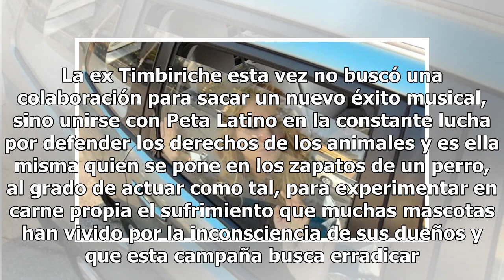'Muere' Paulina Rubio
Paulina Rubio muere asfixiada dentro de una camioneta por un golpe de calor. La fatal combinación de altas temperaturas, un auto completamente cerrado y la imprudencia de un conductor tuvieron como consecuencia una trágica y desesperante muerte para la cantante. Pero no se alarmen, todo fue parte de...